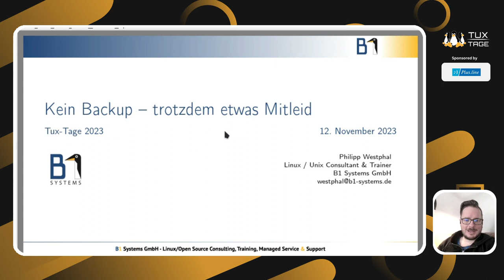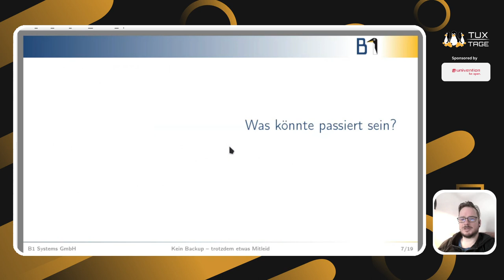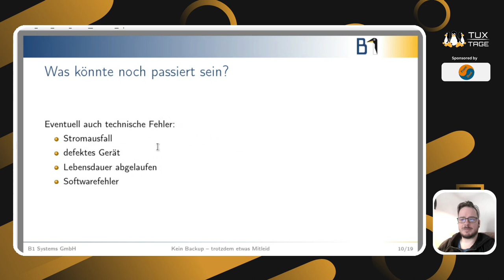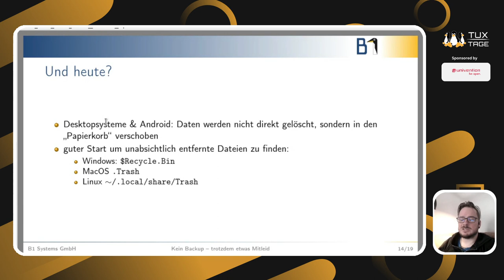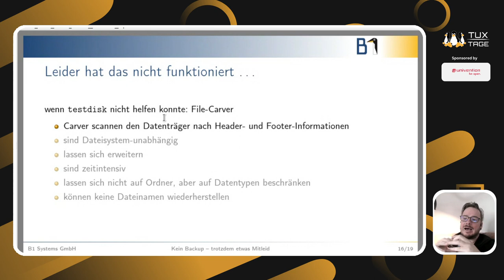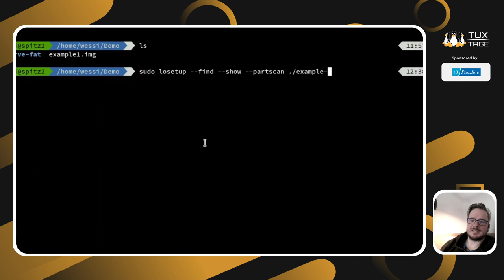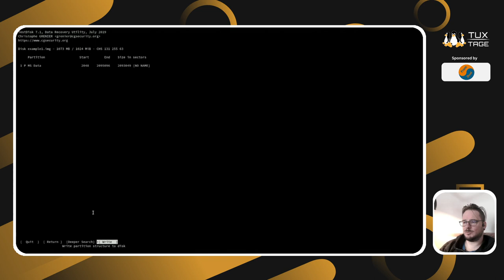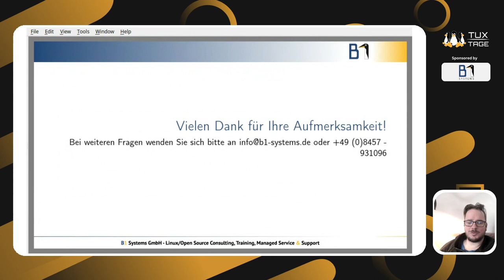Kein Backup – trotzdem etwas Mitleid - Tux-Tage 2023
Ein Vortrag von Philipp Westphal.

Eigentlich gilt: Kein Backup, kein Mitleid! Doch es gibt natürlich Ausnahmen, etwa Hilferufe von Verwandten, Freunden und Bekannten. Was also kann unternommen werden?
In diesem Vortrag schauen wir uns Daten auf den verschiedenen, gängigen Speichertypen an (z.B. Optisch, Magnetisch, Solid State) und was z.B. beim Löschen und Partitionieren geschieht. Anschließend erkunden wir die wichtigsten Werkzeuge, um verloren geglaubte Daten unter Umständen wieder herzustellen zu können und untersuchen, welche Fallstricke auftreten können. In den praktischen Beispielen soll es um defekte AudioCDs sowie nicht mehr lesbare externe Festplatten gehen. In einer Live Demo wird gezeigt, wie vermeintlich gelöschte Daten von einem USB-Stick wiederhergestellt werden können.